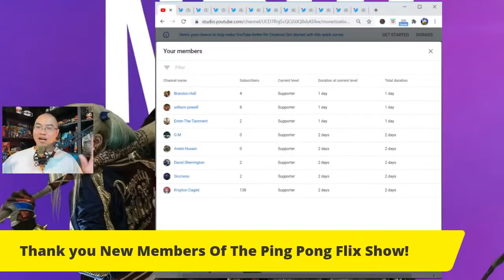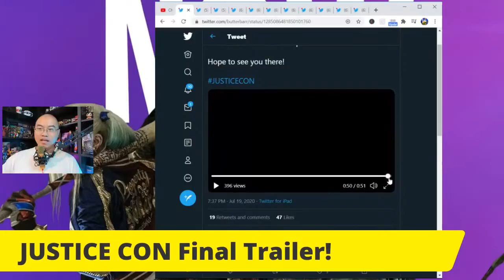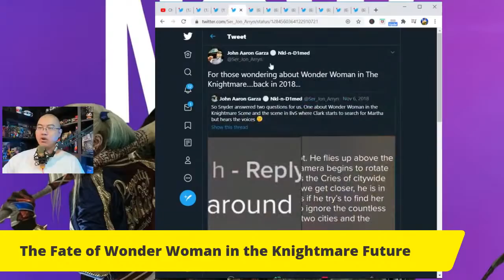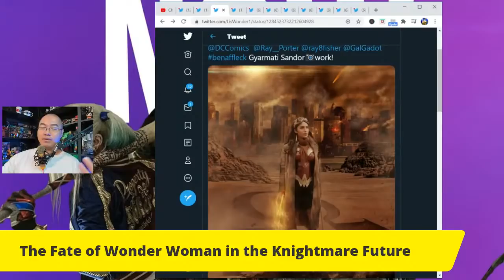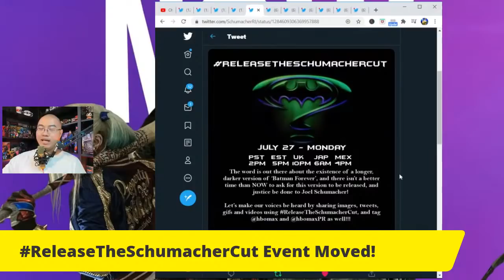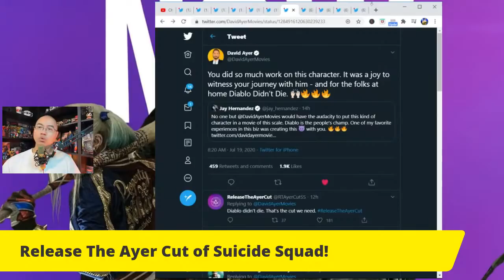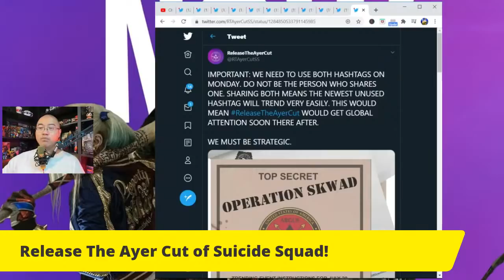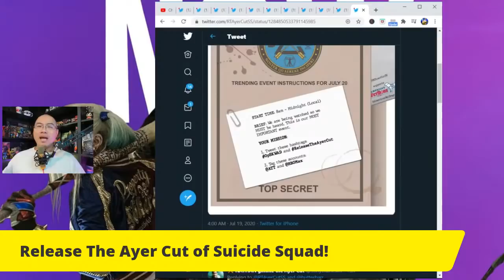Time To Release The Ayer Cut | Justice Con Final Trailer | Wonder Woman Dies In JL2?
👉Bruce Wayne's Missing Dialogue in Justice League?
👉The Fate of Wonder Woman in the Knightmare Future?
👉ReleaseTheSchumacherCut Event Moved!
👉"They" are watching!  Time to Release The Ayer Cut of Suicide Squad!  Time to make the biggest noise is now!

ReleaseTheSchumacherCut Event Moved!